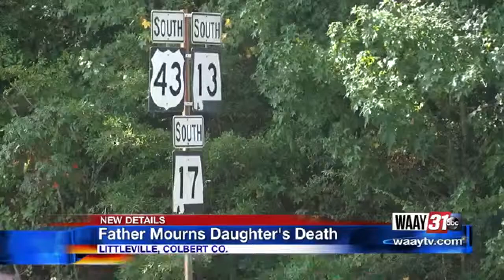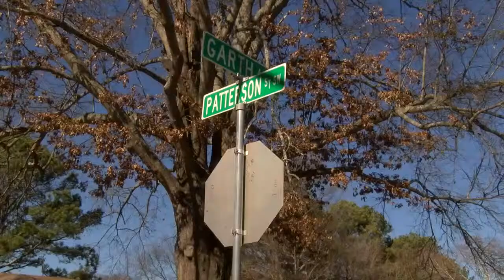WAAY 31 MMJ REEL!